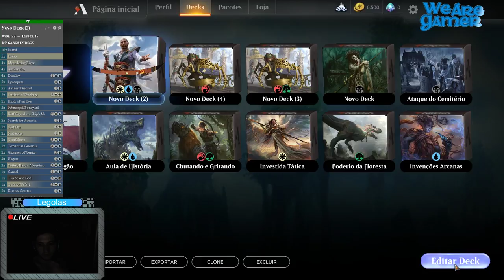Transmissão ao vivo de Legolas Cômico